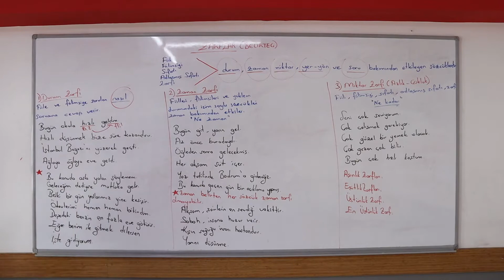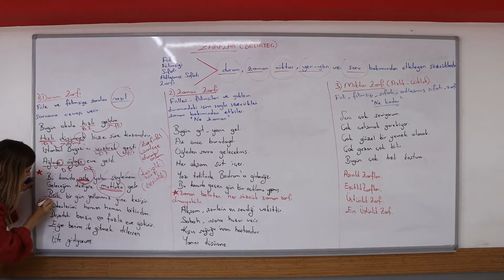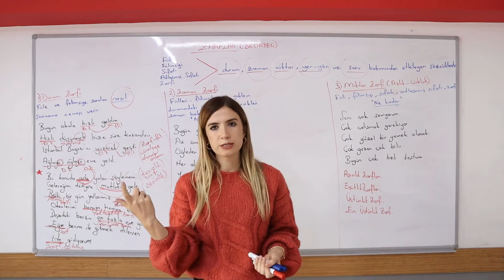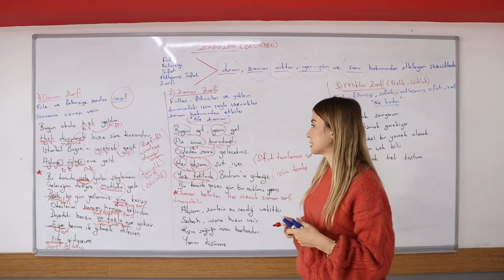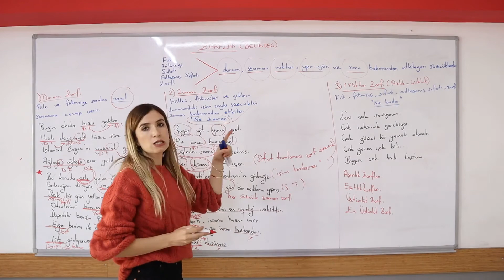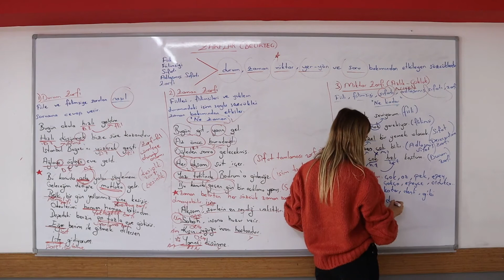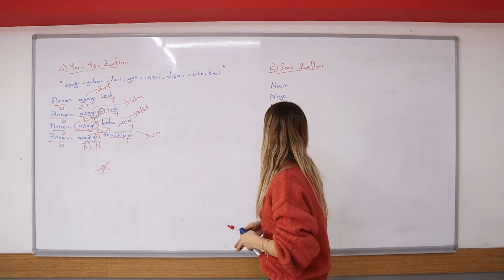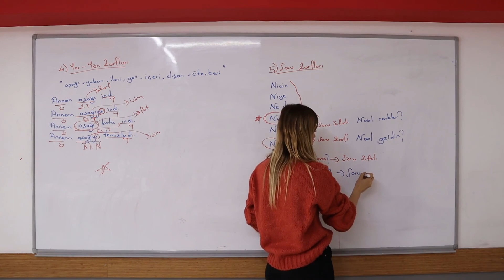Tyt - 9. Sınıf Türkçe Sözcük Türleri Bölüm 5 Semra Hoca